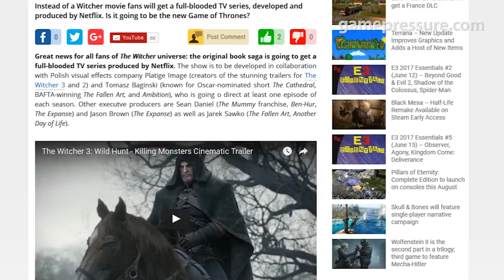Who should play in The Witcher TV series?